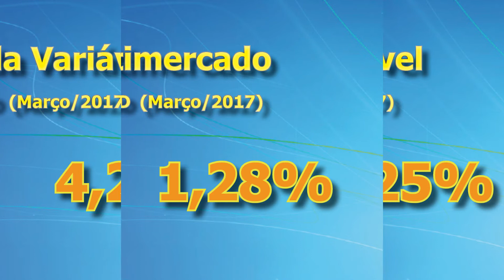Mercado em Foco - Março/2017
Mercado em Foco é uma coluna mensal cujo objetivo é, por meio da análise de gestores da Caixa de Previdência dos Funcionários do Banco do Nordeste do Brasil (CAPEF), apresentar os principais fatores que impactaram os resultados dos investimentos da Entidade durante o período avaliado, além da evolução dos planos de benefícios administrados pela Caixa.